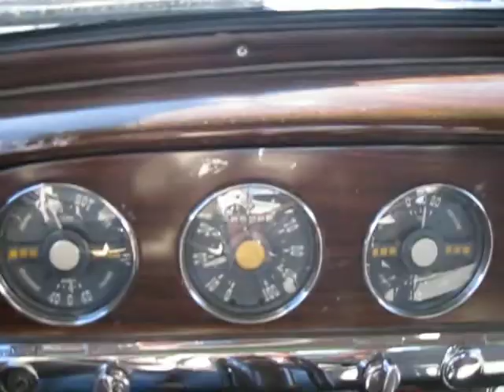1950 Green Plymouth Businessman Deluxe Coupe Driving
1950 Green Plymouth Businessman Deluxe Coupe Driving